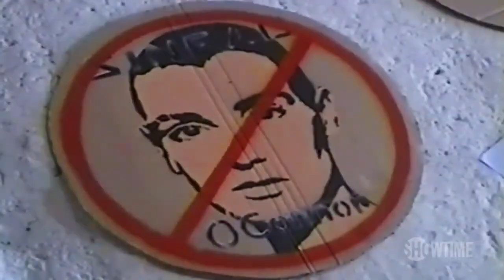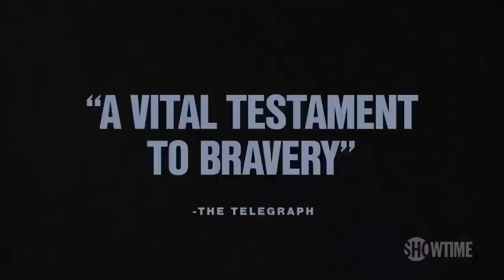NOTHING COMPARES Trailer – 2023 Capital Irish Film Festival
NOTHING COMPARES
Kathryn Ferguson's Sundance-premiered directorial debut is a powerful exploration of singer-songwriter Sinead O'Connor's iconoclastic career and her enduring cultural impact. By age 20, O'Connor was one of Ireland's brightest rising stars, but her decision to use her fame as a platform to speak out on a number of controversial issues shifted her narrative from global stardom to worldwide condemnation. In new interviews, O'Connor reveals the abusive upbringing that left her feeling betrayed by both church and community and that ultimately led her to find the therapeutic power of music. (Note adapted from Showtime.) Winner, Best Feature Documentary and Best Debut Director (Documentary), 2022 British Independent Film Awards; Winner, Best Irish Feature Documentary, 2022 Galway Film Fleadh; Winner, Audience Award, 2022 Belfast Film Festival. DIR/SCR Kathryn Ferguson; SCR/PROD Michael Mallie, Eleanor Emptage. Ireland/UK, 2022, color/b&w, 100 min. NOT RATED

CONNECT WITH SOLAS NUA:
Twitter & FB: @Solasnuacht